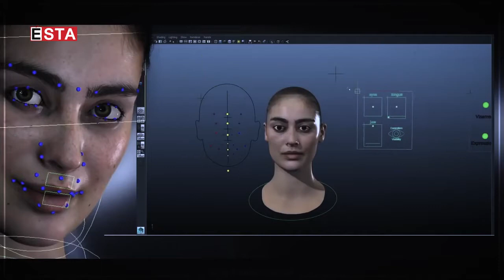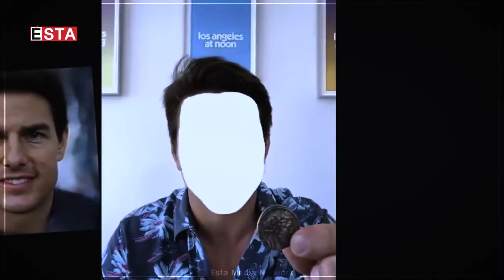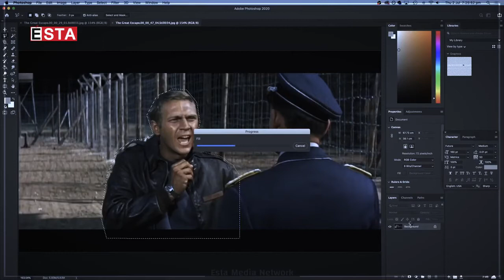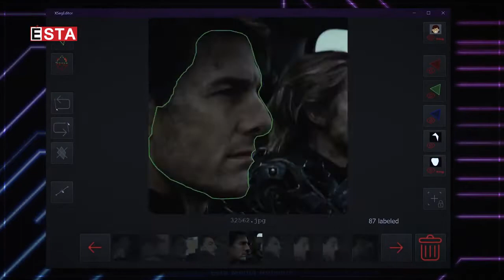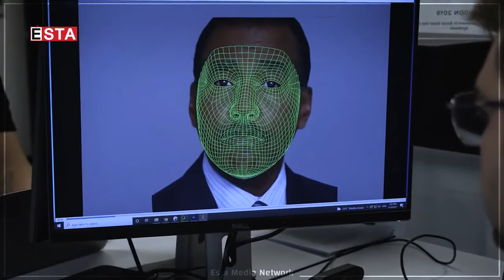زانیاریی نوێ لەسەر هەڕەشە و مەترسییەكانی دیپ فەیك لە داهاتوودا ئاشکرادەکرێت